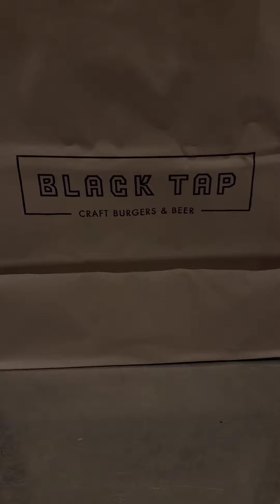What You Don't Know About The Black Tap (inside The Venetian/ Las Vegas Nevada)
The Black Tap - An Unwelcome Taste of Home